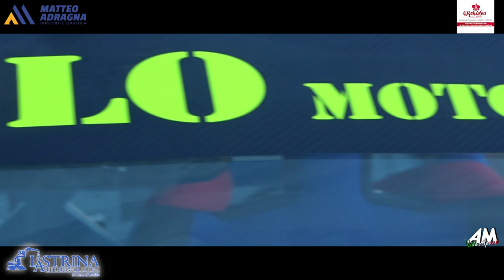Domingo Francesco PSG Slalom Monte Bonifato Alcamo 2024